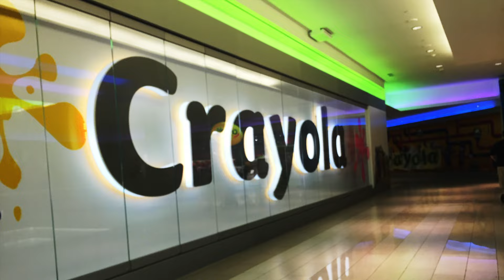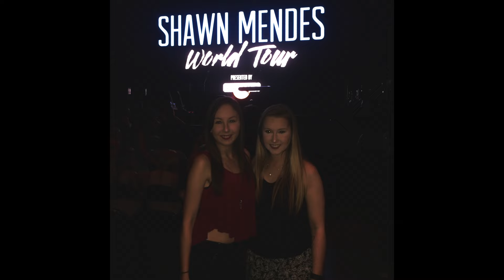Rylee & Bryanna Take Minneapolis (7-31-16 - 8-3-16)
Bryanna and I went to Minneapolis to go to a Shawn Mendes concert.